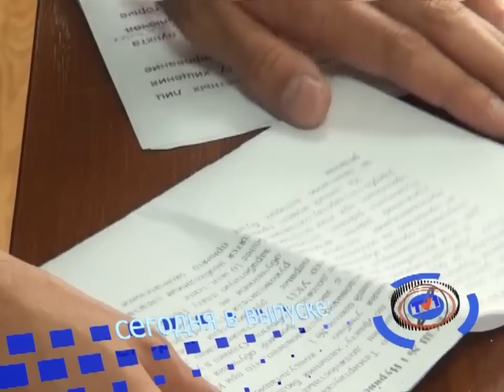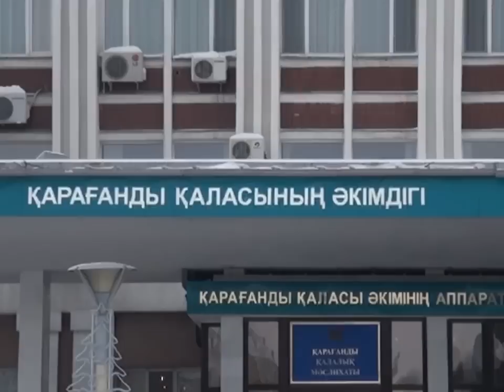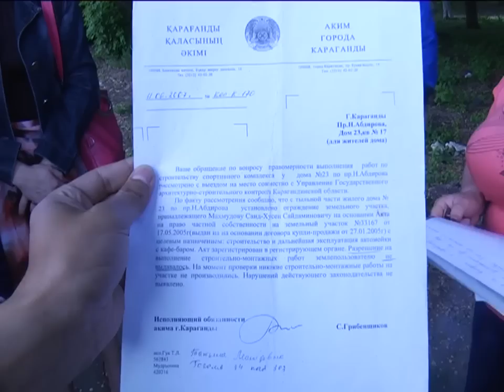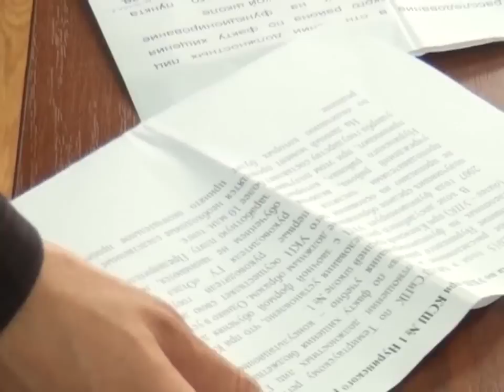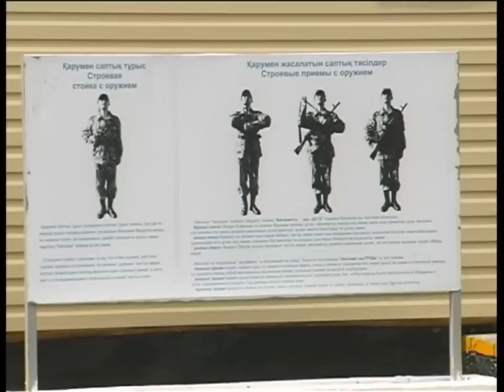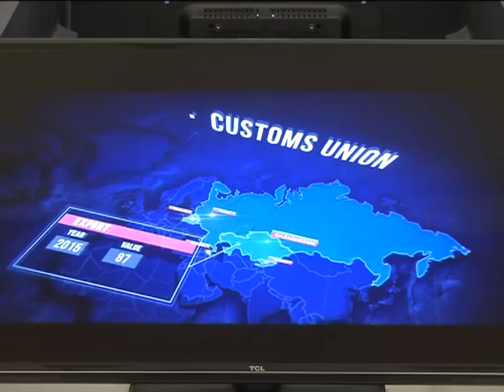09/06/2015 - Новости канала Первый Карагандинский